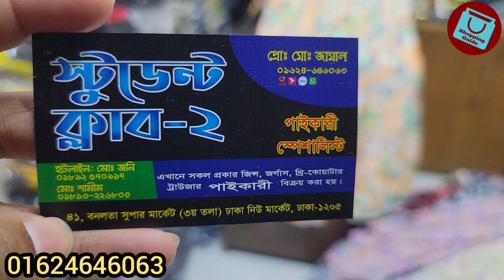৩৫০ টাকার লুটপাট অফারে লং ওয়ানপিস/কুর্তি/টপস কালেকশন | One-piece kurti/tops wholesale collection